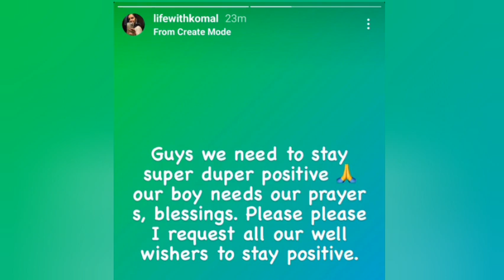Elvish को मिला @KomalYadavs का Support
Kirti Mehra support Elvish लोगो ने कहा cloud chaser elvishyadav @ElvishYadavVlogs

@Randomsena को मिला Rajveer Bhai का support Elvish को सुनाई खरी खोटी

News,
Youtuber
Youtuber news
Latest update
News
Ipl2023
Ipl News
Ipl update
A
Youtube controversy
Youtube ki khabar
News

Healthy hum
Mr and Mrs Chaudhary